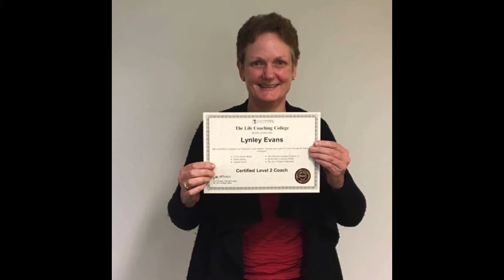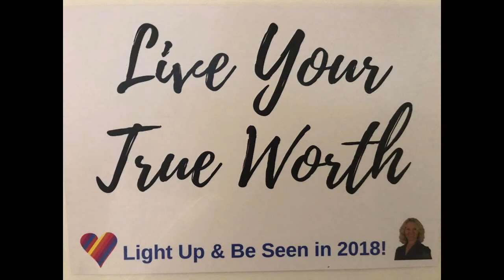Wealthy Woman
This song written in honour of International Women's Day 2018 and the Wealth that is within each and every one of us.  Wealth comes in many forms!  A person can be a millionaire and still be broke if he or she has no happiness, no love and joy, abusive relationships and addictive behaviours.  Wealth is a Feeling.  Focusing on EVERY way we are so abundantly provided for in this life, will change our experience of lack, to gratitude, and change your life forever. The women pictured are from my personal networks online and in person and not representative of women around the world, thought the message is!